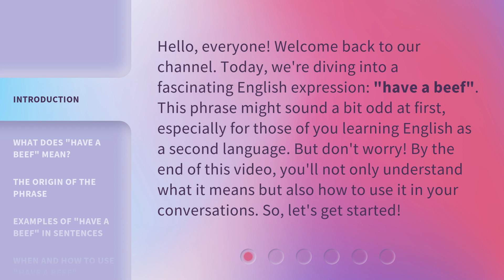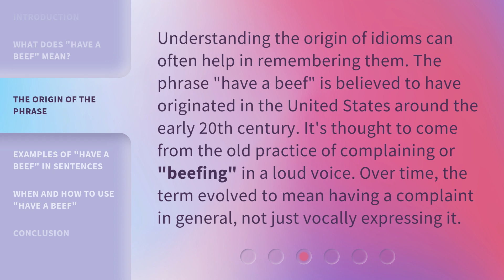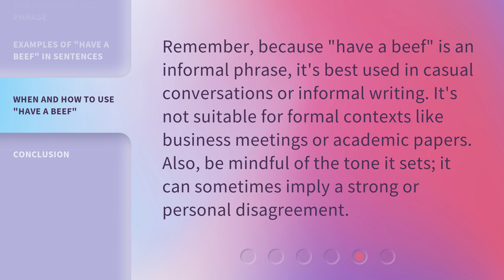Understanding the Phrase "Have a Beef": A Guide for English Learners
Decoding 'Have a Beef': A Guide for English Learners • Unravel the meaning behind the phrase 'Have a Beef' with this comprehensive guide designed for English learners. Gain a deeper understanding of this common expression and enhance your language skills in no time.

00:00 • Introduction - Understanding the Phrase "Have a Beef": A Guide for English Learners
00:37 • What Does "Have a Beef" Mean?
01:05 • The Origin of the Phrase
01:32 • Examples of "Have a Beef" in Sentences
02:05 • When and How to Use "Have a Beef"